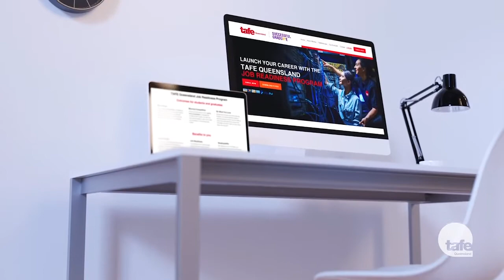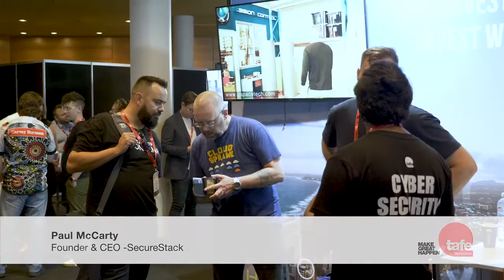The international student experience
From hands-on training to the Job Readiness program, industry placements to post-graduation employment, hear from a range of TAFE Queensland International students and industry partners about what makes studying at TAFE so great.